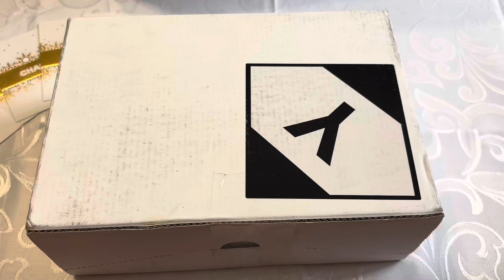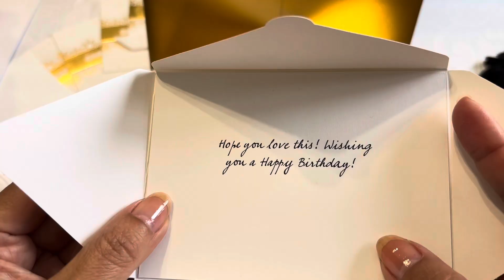Unboxing Chanel Nail Gel Coat & Eyeliner in Festive Clutch with Snowflake Charm ❄️❄️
In this video, I’m unboxing my recent Chanel online purchase- two gorgeous items perfect for the holiday season! I picked up the LE GEL COAT for that long-lasting, glossy nail finish, and the CALLIGRAPHIE DE CHANEL cream eyeliner for an elegant, defined eye look. Chanel has presented these in a stunning festive clutch bag adorned with a beautiful snowflake charm, adding a special holiday touch. Watch along as I unbox, share first impressions, and show you how Chanel brings that extra bit of magic for the festive season 🥰❄️🎄